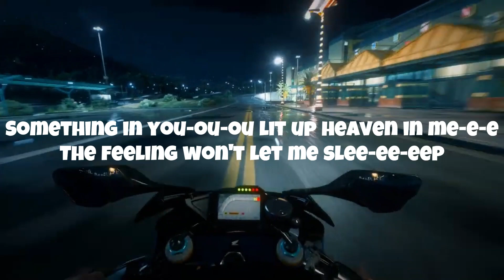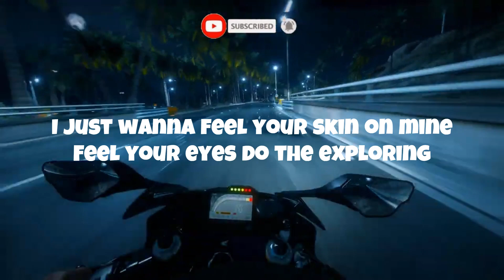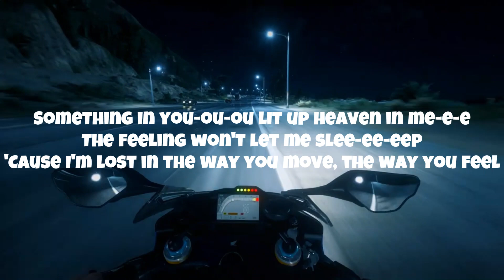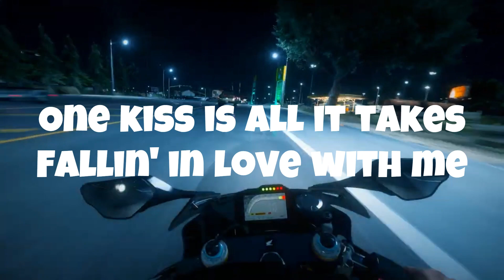Calvin Harris, Dua Lipa - One Kiss (Lyrics)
[Post-Chorus]
One
One
One
One

[Post-Chorus]
One
One
One
One

[Post-Chorus]
One
One
One
One